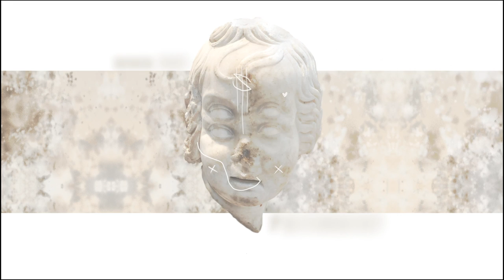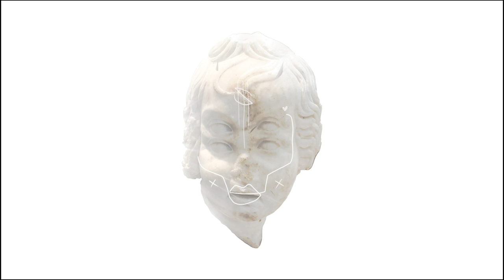Derek Pope - Dystopia (Audio)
From the EP “Poltergeist”. Out now!